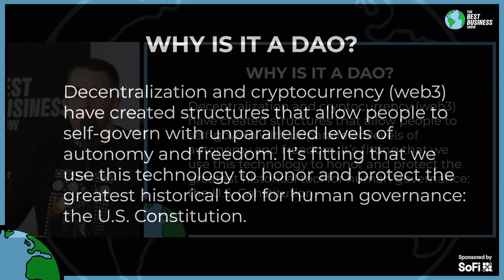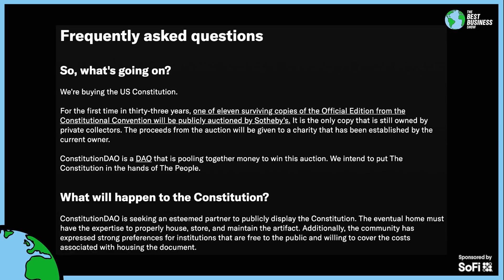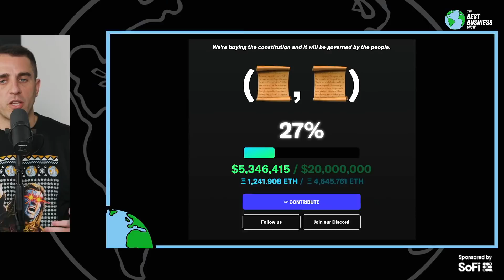Crypto Whales Are Buying The Constitution?!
Yes. This is a real thing in 2021 now. Crypto is eating everything!